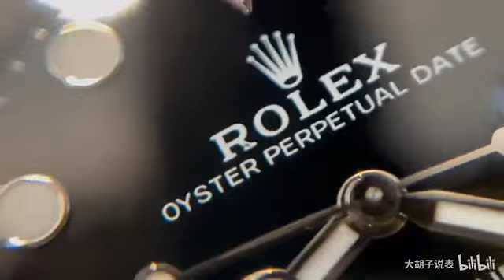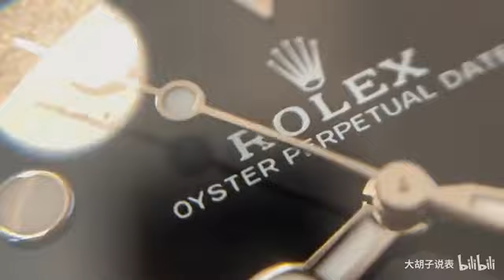【強烈譴責勞力士！ 勞力士出事了，黑幕揭秘】勞力士居然強制強行買賣給表友！ ！ 欺負人！ 欺負表友！ ！ [Strongly condemn Rolex!